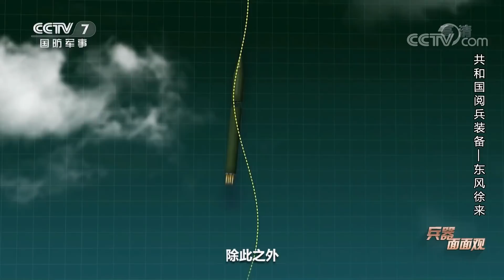共和国阅兵装备（2）：05式两栖突击车历经波折终成“陆战之王”！武直-10展示超强性能战力远超想象！「兵器面面观」| 军迷天下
本期节目主要内容：1984年10月1日，天安门广场威严庄重，庆祝中华人民共和国成立35周年阅兵仪式在这里举行。在当时，这是新中国成立后规模最大、装备最新、机械化程度最高的一次阅兵。此次受阅的28种武器装备全部由我国自行研制、自行生产，基本实现了机械化、电气化、自动化，展现了中国国防力量的现代化建设成果。